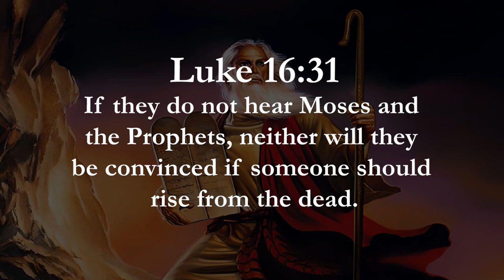#1 Internet Guru Hates the Catholic Church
There always has been controversy surrounding the Catholic Church. Here's what Loy Machedo has to say about it, and my responses to him.